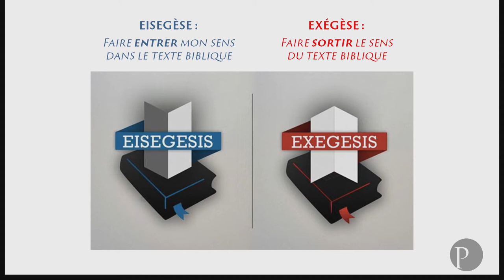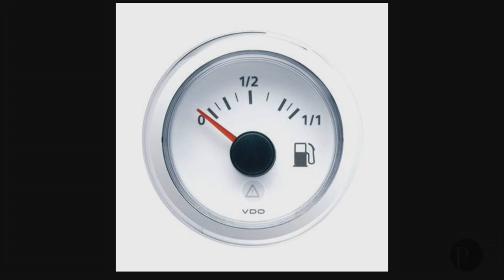St Esprit #4 Puissance du Saint Esprit